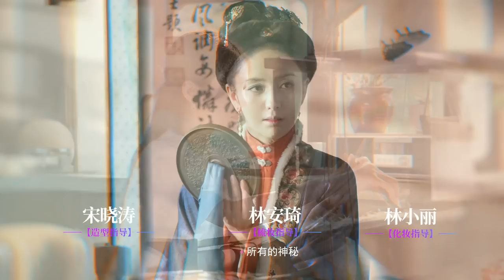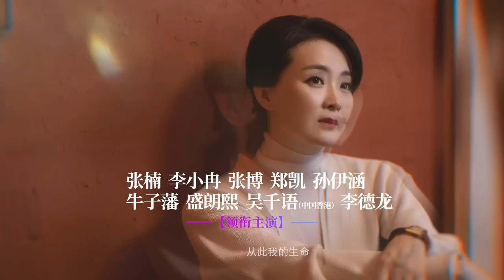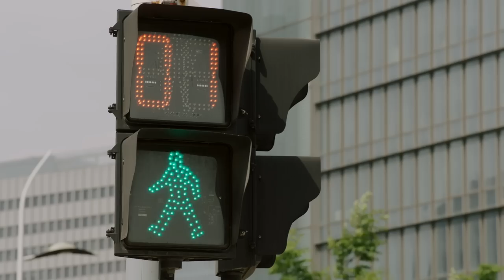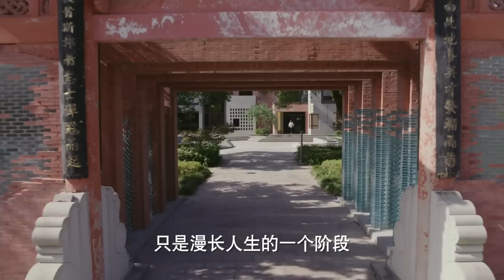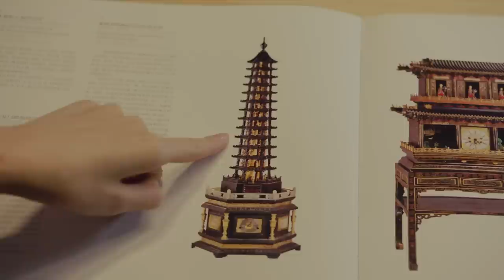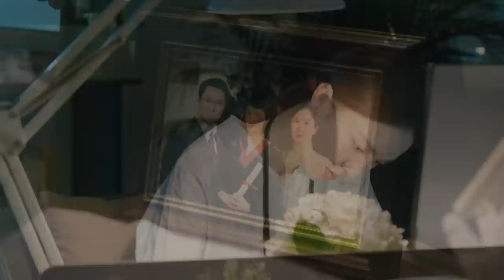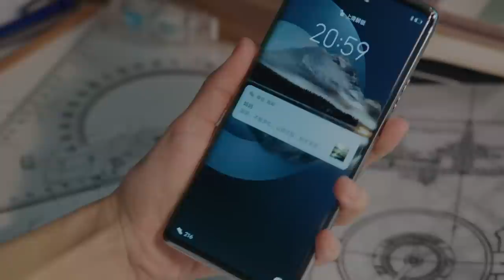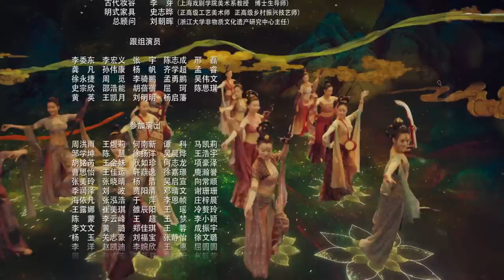ENG SUB《正好遇见你 Hi Producer》EP23 | 张楠、孙伊涵、李小冉 | 文化传承现代都市剧 | 欢娱影视